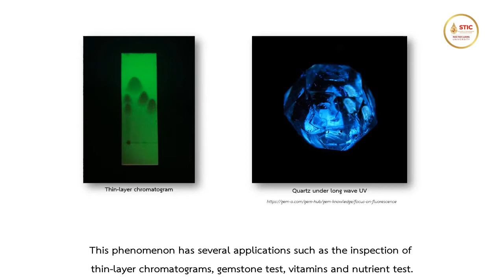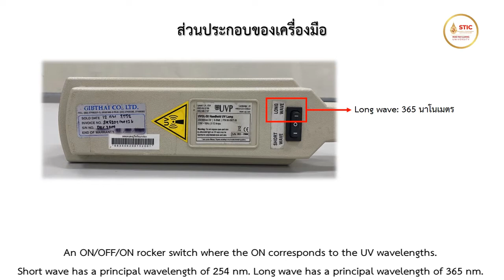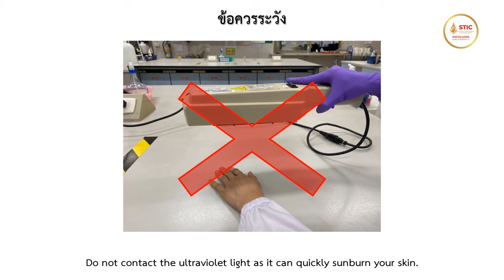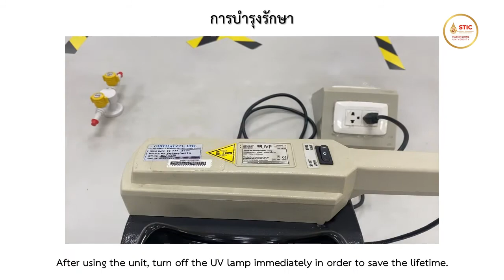16. UV Lamp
สำหรับนักศึกษาโครงงานพิเศษ